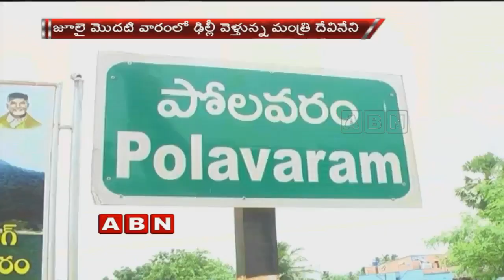Devineni Uma Maheswara Rao to Meet Nitin Gadkari over Polavaram Project works | ABN telugu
AP minister devineni Uma is ready to meet Nitin Gadkari over polvaram funds as the total expenditure of polavaram has been estimated around 53735.20 crores. Still, now 33225.74 crores have been spent on polavaram land acquisition